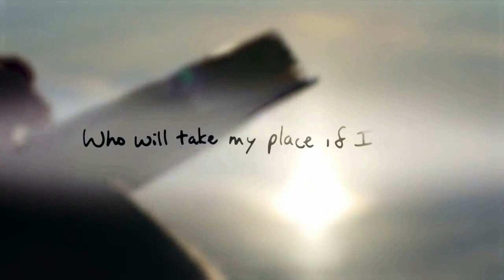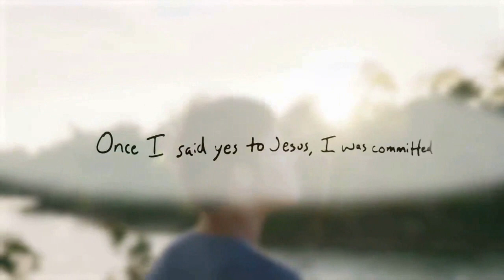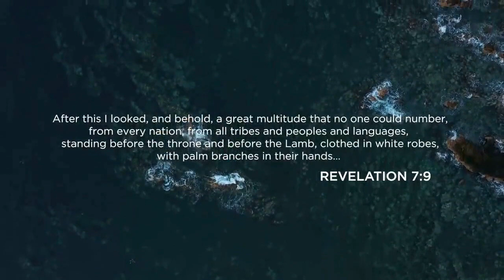Matthew 16:21-28 | Learning to Die by Choice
When Dorothy said, "Toto, I have a feeling we're not in Kansas anymore", she wasn't far off. The Wizard of Oz was filmed in California. When Luke Skywalker said, "May the force be with you", he didn't really mean it. It was just part of the script.

But when Jesus said, "Take up your cross and follow me", He wasn't kidding. Every last Christian was born to die.